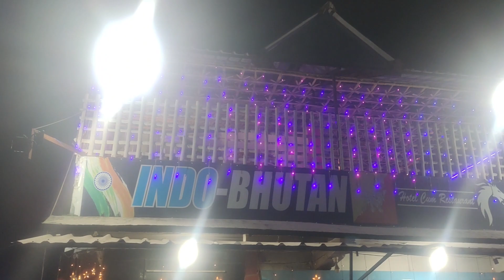JALDHAKA || Sanjha Parey Pachi || Samarpan Dooars || @darjeelingeykanchaanir || RJ Prabal Vlogs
Relaxation with Samarpan Group of Birpara, Dooars day after the show.